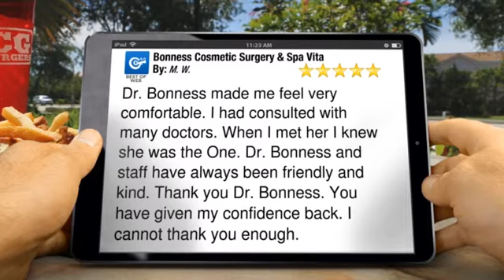Bonness Cosmetic Surgery & Spa Vita Brookfield WI Excellent 5 Star Review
Dr. Bonness made me feel very comfortable.  I had consulted with many doctors.  When I met her I knew she was the One.  Dr. Bonness and staff have always been friendly and kind.  Thank you Dr. Bonness.  You have given my confidence back.  I cannot thank you enough.

        Bonness Cosmetic Surgery & Spa Vita
        20320 Greenfield Ave.
        Brookfield WI
        53045